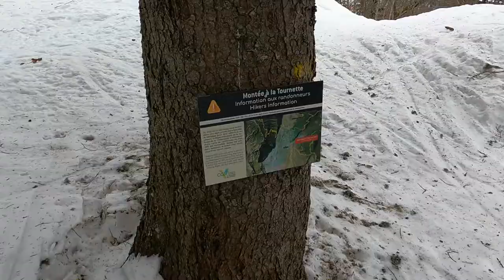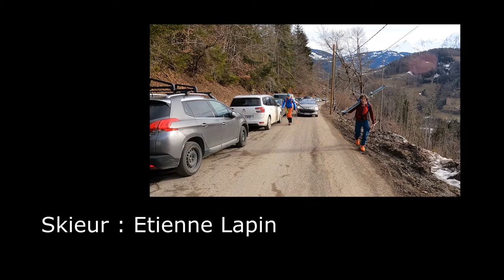La Tournette - ski et télémark de randonnée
La Tournette est un sommet du massif des Bornes dans les Alpes françaises. D'une altitude modérée (2350 mètres), la Tournette est pourtant un sommet phare de la Haute-Savoie et des Alpes car il domaine le lac d'Annecy et est très bien visible depuis le massif du Mont-Blanc. C'est une belle randonnée qui alterne passages raides et techniques et belles étendues de neige.
Sommet de la Tournette le 19 février 2021 en télémark et ski de randonnée sans poudreuse cette fois-ci ! Skieur : Étienne Lapin et télémarkeur : Yann.